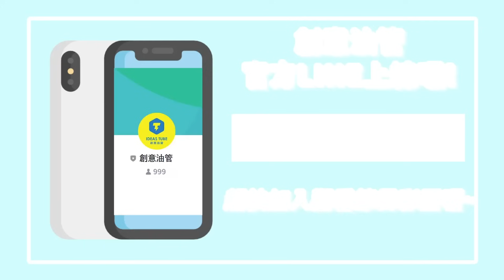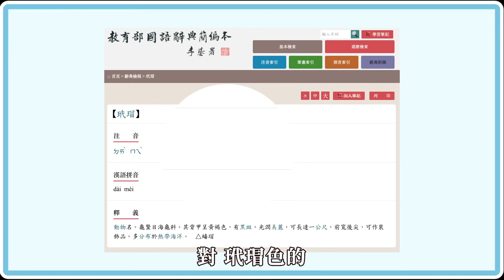Emma會喜歡哪一款?!年底送禮精品眼鏡挑選指南！Coach、Burberry、Emporio Armani 秋冬重點亮相【小禎一個人系列#126】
感謝小禎帶我們去寶島眼鏡～
三大精品眼鏡挑選指南你看好怎麼挑了沒？
我先去買囉！

或是輸入 @ideastube 節目彩蛋都在這裡唷！

♡  訂閱追蹤
▪︎ 創意油管 Facebook

♡  定期更新
▫︎ 小禎一個人系列 ⇢ 每週二 p.m 21:00
▫︎ 丘曄CHOO下底線之丘來丘去⇢ 每週四 p.m 21:00
▫︎ 靈偵探 ⇢ 每週五 p.m 22:00